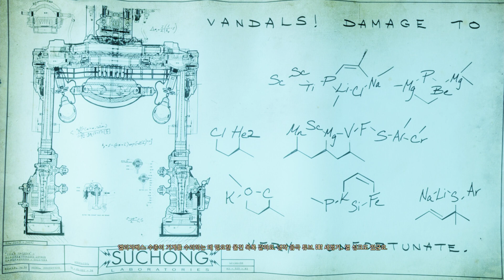바이오쇼크 인피니트 (DLC 바다의무덤 ep2) 2화